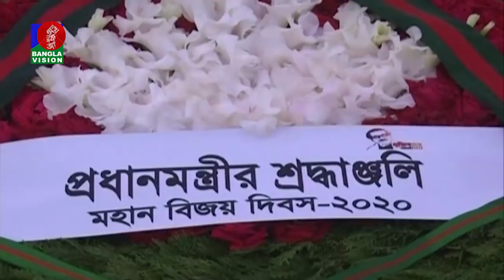সকাল ১১ টার বাংলাভিশন সংবাদ | Bangla News | 16_ December _2020 | 11:00 AM | BanglaVision News